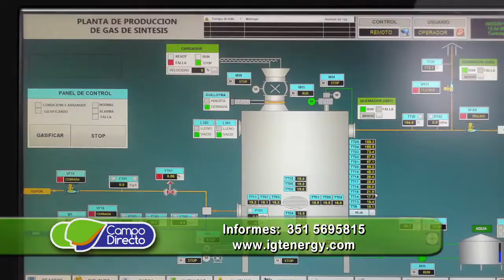Lanzamiento IGT Bioenergy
Nace IGT, una interesante propuesta para reducir costos en industrias  a través del proceso de consumo de biomasa.

Entrevistas:            Martín Amenual
                                 Dir. Ejecutivo IGT Energy

                                  Ing. Doménico Capello
                                  Co fundador de IGT Energy

                                  Nace una nueva alternativa en energías
                                  IGT Energy